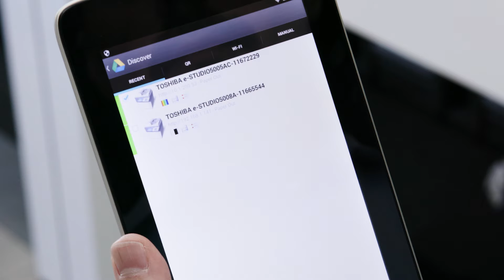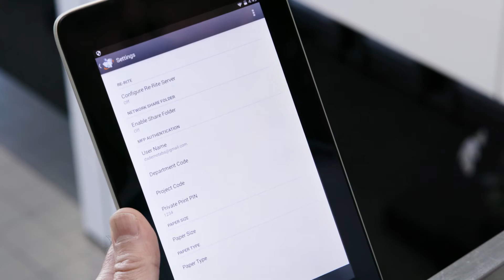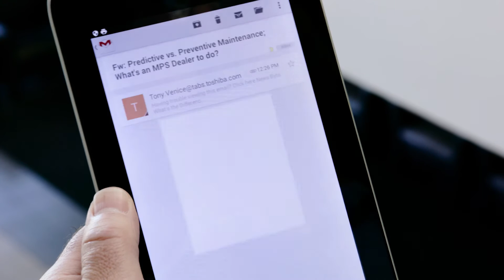Toshiba MFP How-to: Mobile Printing